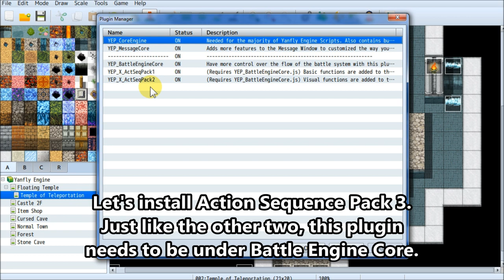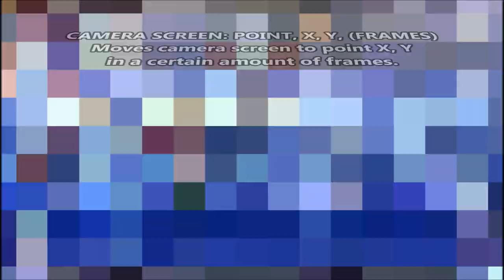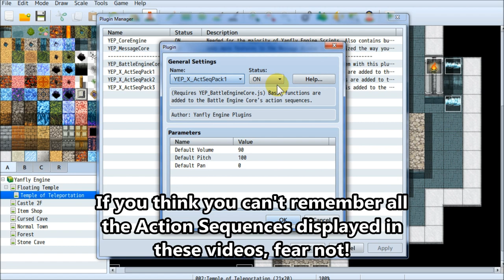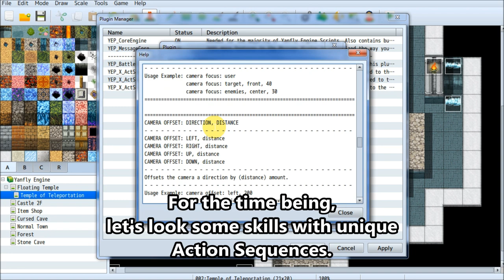YEP.6 - Action Sequence Pack 3 - RPG Maker MV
The third action sequence pack for this set includes the ability to control the camera and zooming! Use these action sequences provided by this plugin to make your actions look nice and flashy!

0:07 - Installation
0:32 - Camera Clamp On/Off
0:40 - Camera Focus
0:54 - Camera Offset
1:01 - Camera Pan
1:08 - Camera Screen
1:40 - Reset Camera
1:46 - Reset Zoom
1:51 - Wait for Camera
2:00 - Wait for Zoom
2:05 - Zoom
2:17 - Help File
3:14 - Action Sequence Demonstrations

Special Thanks:

Archeia, FlyingDream, Rukaroa, Madrox